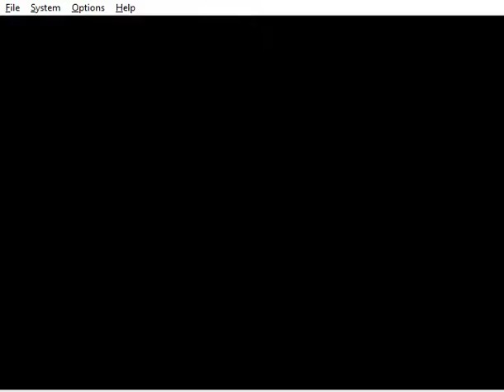The Legend of Zelda Ocarina of Time Episode 47 The Edgey Temple